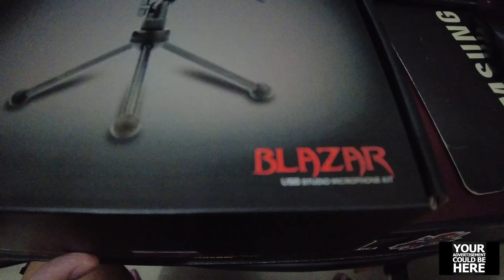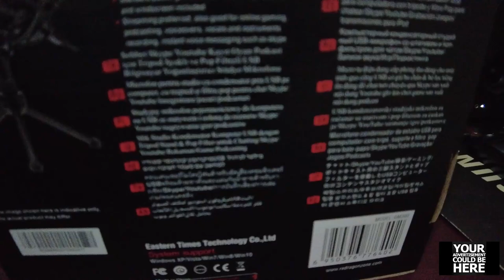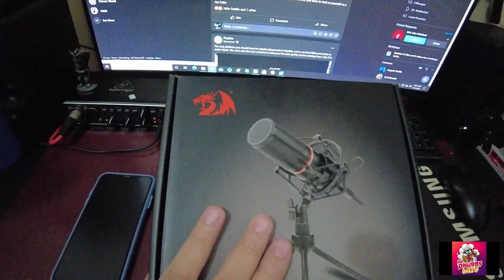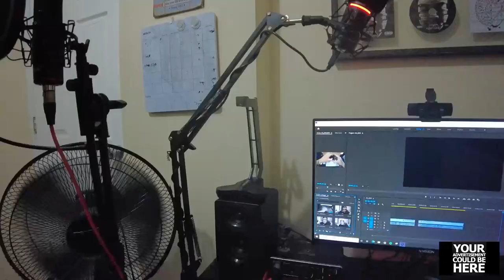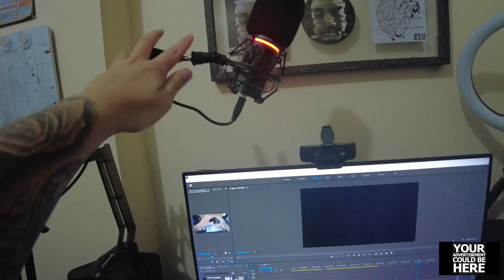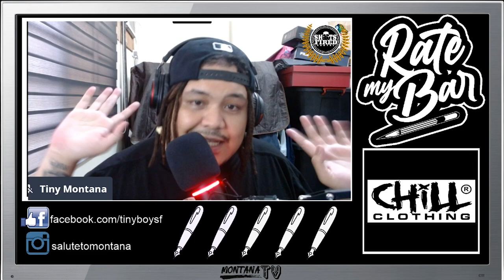Redragon Blazar GM300 Ang Bagong Microphone Para sa Rate My Bar (Unboxing Vlog)